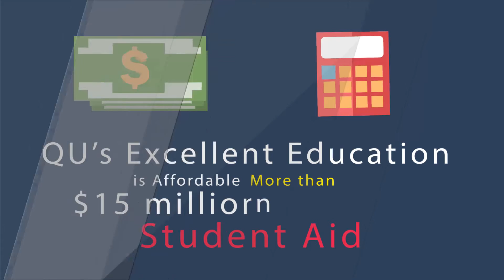309 Why is Quincy University Right for You